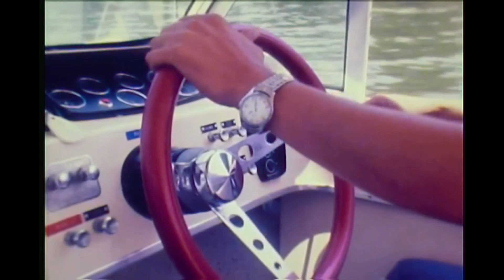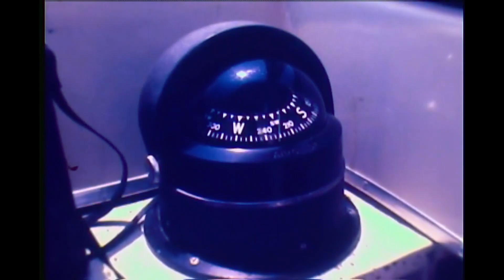The New High Rise Bridge area in Gulf Shores is under an Idle Speed Restriction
Reported by Renee Perry for Channel 10 Newsbeat on May 23, 1977.